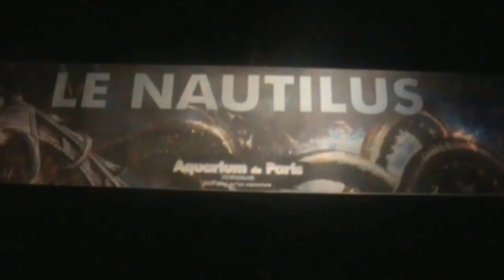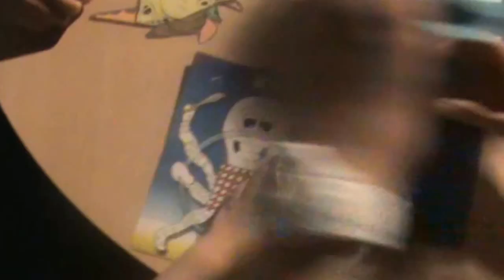AQUARIUM DE PARIS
Vidéo de l'aquarium de Paris que j'ai réalisé moi-même lors de ma visite le 30 juin 2014.